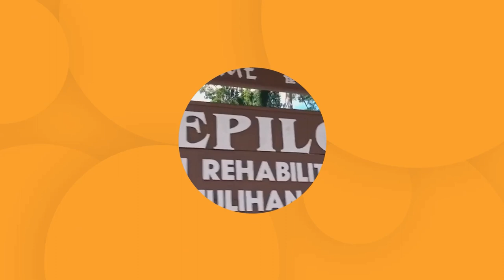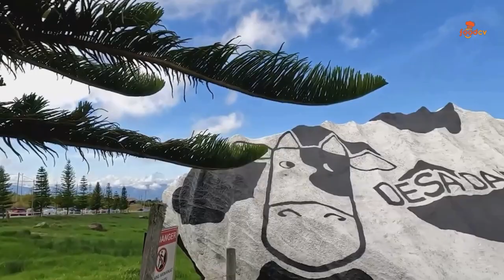Discovering Paradise: The Top 10 Must-Visit Destinations in Sabah, Borneo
In this exciting video, we're taking you on a virtual journey to discover the paradise that is Sabah, nestled in the heart of Borneo. Get ready to explore the most captivating and breathtaking destinations that this enchanting Malaysian state has to offer.

Chapters:
0:00 - Introduction
0:30 - Kinabalu Park and Mont Kinabalu
1:00 - Sipadan Island
1:25 - Sepilok Orangutan Rehabilitation Centre
1:46 -  Danum Valley Conservation Area
2:13 - Tunku Abdul Rahman Marine Park
2:40 - Mari-Mari Cultural Village
3:12 - Mabul Island
3:37 - Gomantong Caves
4:00 - Kundasang and Desa Dairy Farm
4:25 - Tawau Hills Park
4:50 - Outro

From the majestic heights of Mount Kinabalu to the vibrant underwater world of Sipadan Island, we'll unveil the top 10 must-visit places that will leave you awe-inspired and yearning for adventure. Immerse yourself in the cultural tapestry of Sepilok Orangutan Rehabilitation Centre, venture deep into the pristine rainforests of Danum Valley, and unwind on the idyllic shores of Tunku Abdul Rahman Marine Park.

But that's not all – we'll also take you on a culinary journey through the flavors of Sabah. Indulge in authentic local dishes, witness the magic of Mari-Mari Cultural Village, and explore the hidden gems of Mabul Island. With each destination, you'll experience the diverse beauty and unique experiences that define Sabah's rich cultural heritage and natural wonders.

Whether you're an adventure seeker, a nature lover, or a food enthusiast, Sabah has something to offer for everyone. Join us as we delve into these must-visit destinations, sharing our insights and tips to make your future trip to Sabah an unforgettable experience.

Pack your virtual bags and let's begin "Discovering Paradise: The Top 10 Must-Visit Destinations in Sabah, Borneo" together!